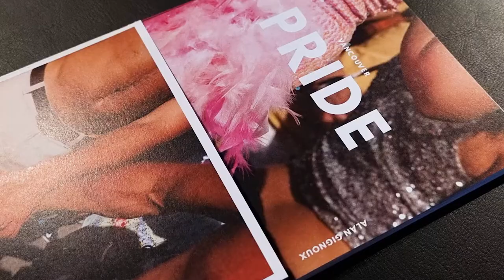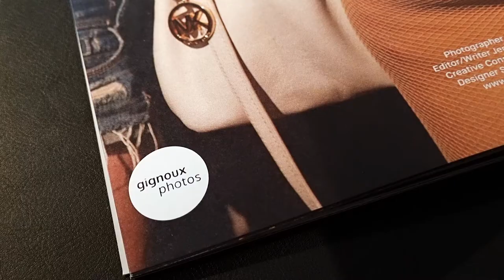PRIDE Photo Zine - GIGNOUXPHOTOS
Both protest and party, Vancouver Pride celebrates the LGBTQAI2S+ community and their right to be their full selves.

We are making zines that document life across the globe. Alan Gignoux has been working as a photojournalist for 15 years our first zine OUT NOW! is PRIDE  to start collecting hit this link:

Softcover zine, hand-stitched, including a postcard on front and back, with perforations at the spine.
£10
Edition of 100
210 x 140mm
52 pages
35 photographs including two detachable postcards
Printed on FSC uncoated 120 gsm paper
Perforated postcards on front and back cover
Hand saddle stitched with red thread
Photographer: Alan Gignoux
Designer: Emily Macaulay at Stanley James Press
Creative Consultant / Photo Editor: Chloe Juno
Editor/Writer: Jenny Christensson
Filmmaker and Editor: Chris Kemble

The founder of Gignoux Photos, Alan Gignoux, has been working as a professional documentary photographer with photographic agencies and independently since 2000. He also works as a cameraman on documentary film projects. Recent film work includes:

“We made Every Living Thing from Water” and “A Letter from Venezuela.”

His award-winning work has been exhibited all over the world.

Born in the United States, Alan now lives and works in London, England.

Alan is available for photo and film assignments and editorial commissions.

Gignoux Photos produces documentary photography projects focussing on socio-political and environmental issues around the world. We believe in the power of documentary storytelling to increase understanding and open minds. We specialize in long-form projects that explore an issue and its impact on communities over a long period of time, sometimes several years. We combine photography, video, interviews, research, and writing in creative and innovative ways to create layered projects offering multiple perspectives. We use a variety of forms to bring our stories to the world, including photographer’s books, newspapers and zines, exhibitions, and web documentaries. We are a team of passionate and committed individuals who bring a range of skills and perspectives to each project.